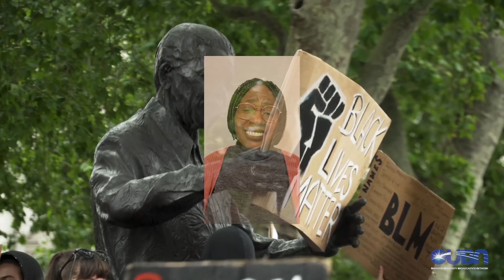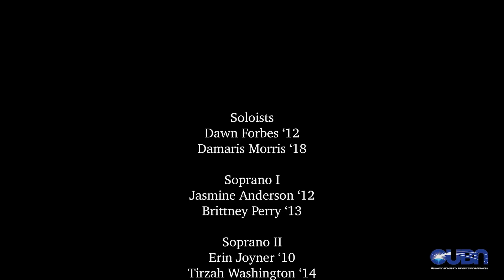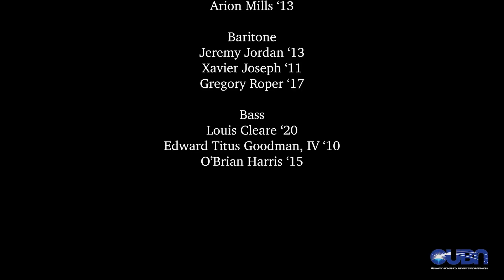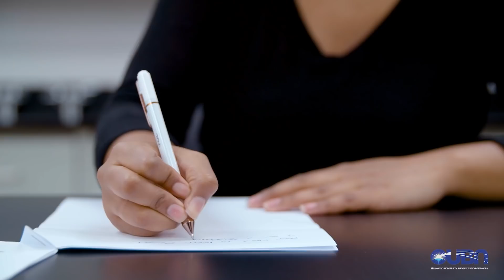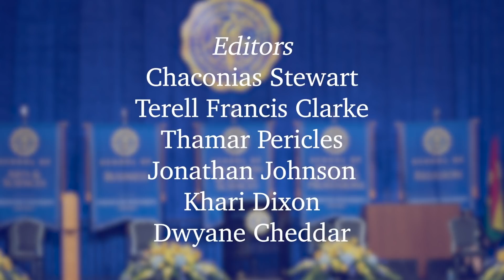Oakwood University Graduation - Baccalaureate: 05/08/21